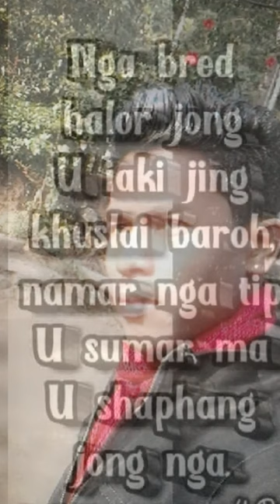Jingkit ba khia